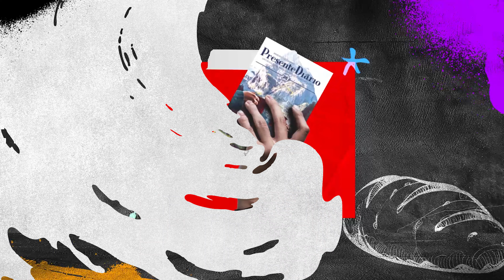Amor ao inimigo - Presente Diário 29/12/2023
Leitura Bíblica: João 13.21-30 "Não se deixem vencer pelo mal, mas vençam o mal com o bem (Rm 12.21).".